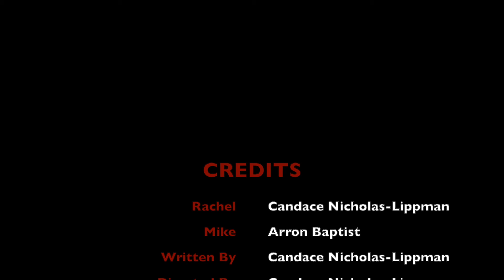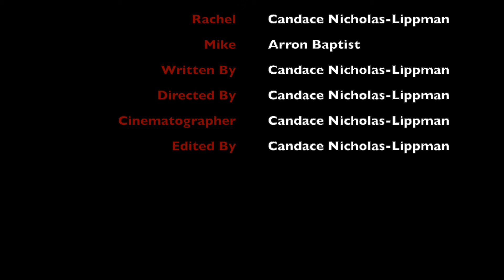"THE SECRET": S1: Ep 2 | "You're Safe Rachel"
Rachel moves in with her childhood friend, Mike after the death of her fiance. But what she doesn’t know, her old friend has a dark secret.

STARRING
Candace Nicholas-Lippman

INTRODUCING
Arron Baptist

Written, Directed, DP and Edited by: Candace Nicholas-Lippman